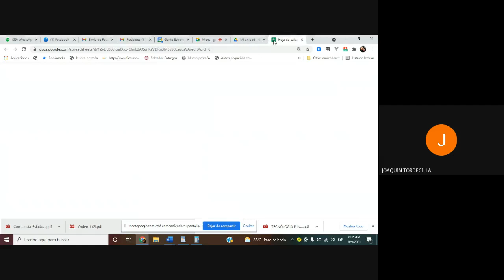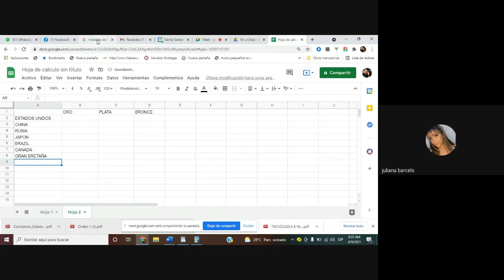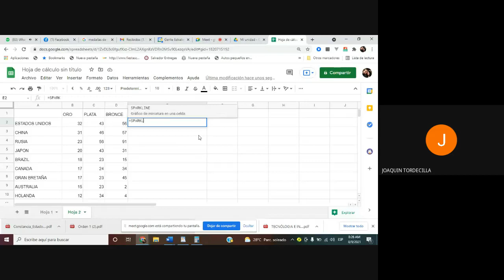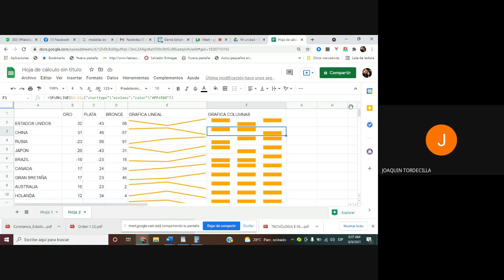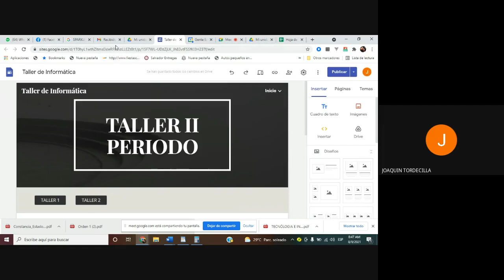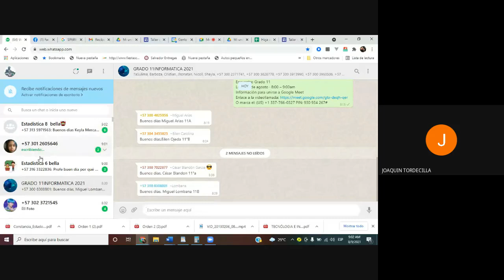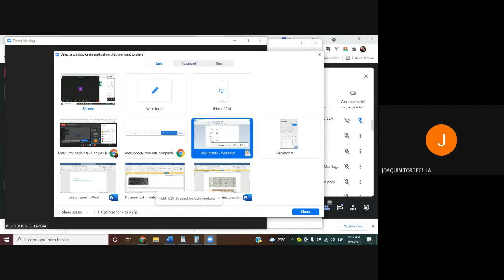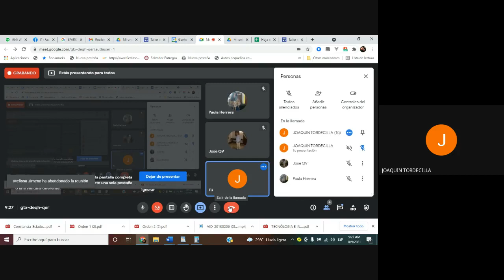Encuentro Grado 11 09-08-2021